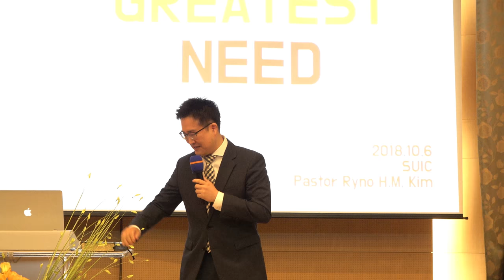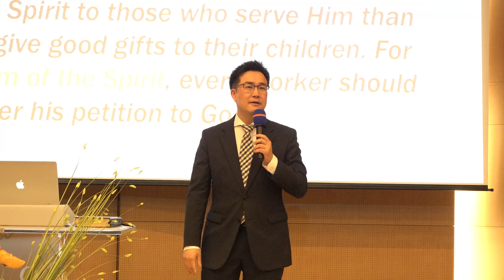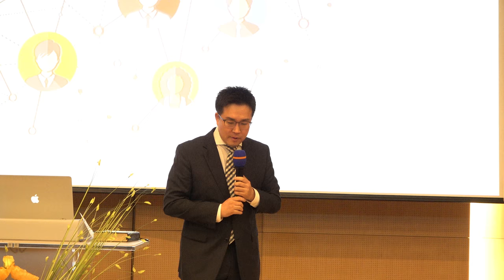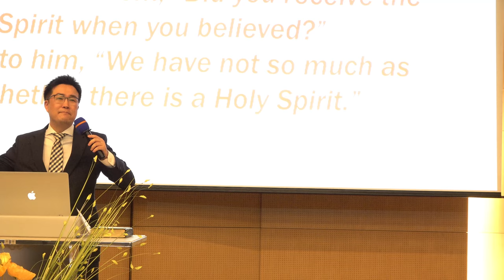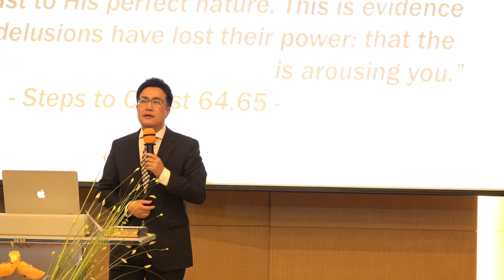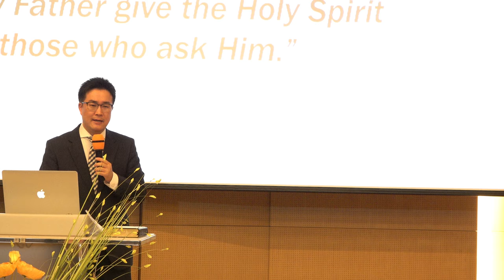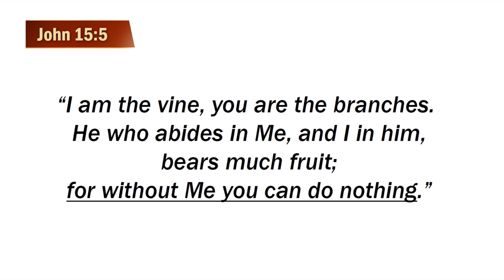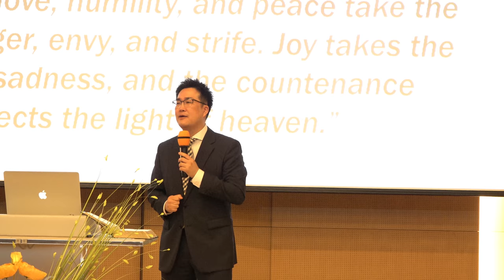[SUIC] Ryno Kim - "YOUR Greatest Need"(Oct 6th, 2018)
Your Greatest Need